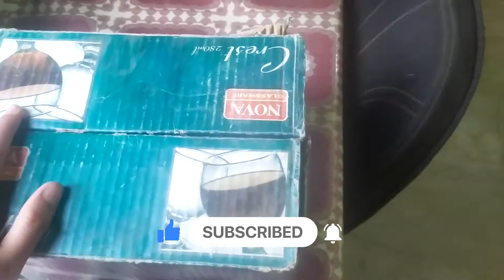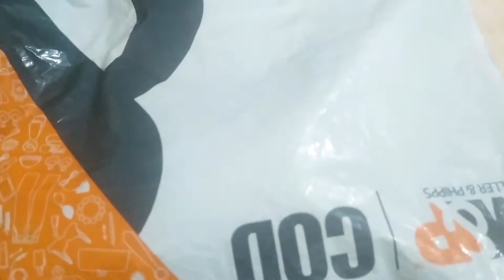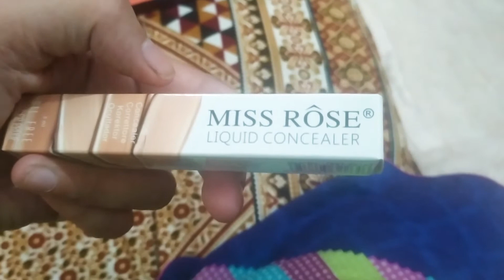Mazedaar Haleem Banai Bantney Ke Liye Aur Sab Ko Bohat Pasand Aai | Pakistani Family Vlogs